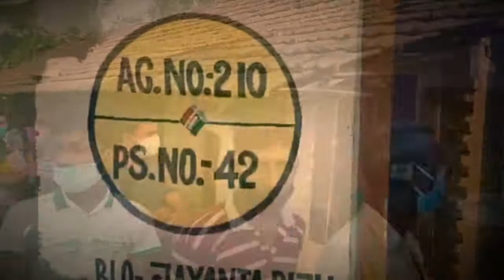বিজেপি সমর্থকের মাথা ফাটিয়ে দেওয়ার অভিযোগ উঠল তৃণমূলের বিরুদ্ধে।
চন্ডীপুর বিধানসভা কেন্দ্রের ভগবানপুরের মহম্মদপুর ১ এর সেকবাডের় ২৭ নং বুথে বিজেপি সমর্থকের মাথা ফাটিয়ে দেওয়ার অভিযোগ।কাদুয়া ৪৯ নং বুথ এলাকায় তৃণমূল প্রার্থী সোহম চক্রবর্তীকে ধাক্কাধাক্কির অভিযোগ, ছবি তুলতে গেলে ক্যামেরা কাড়িয়ে নেওয়ার চেষ্টা হয়, ছবি করতে দেওয়া হয় না, অভিযোগ বিজেপির বিরুদ্ধে।